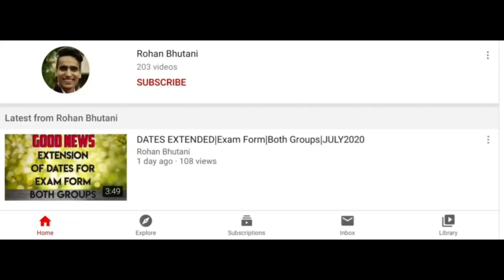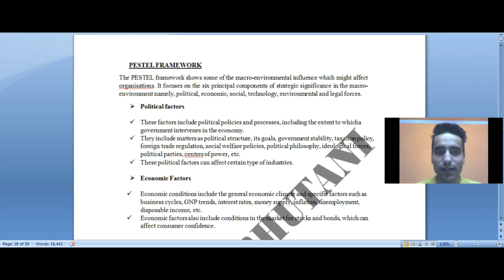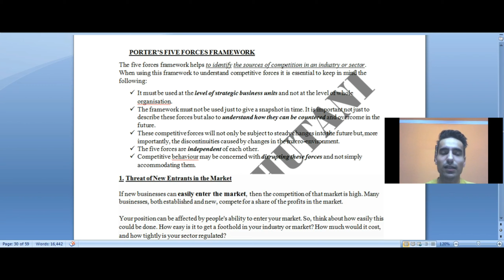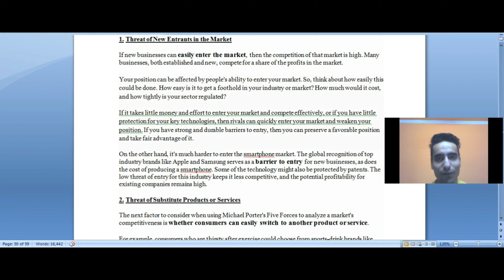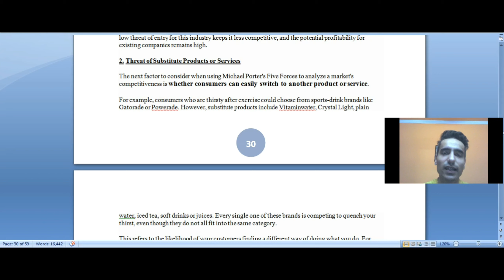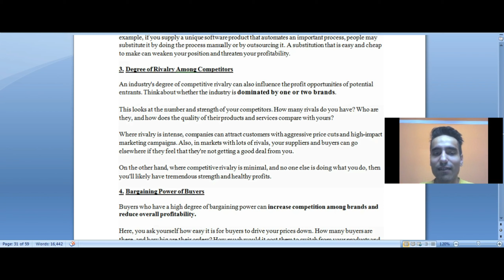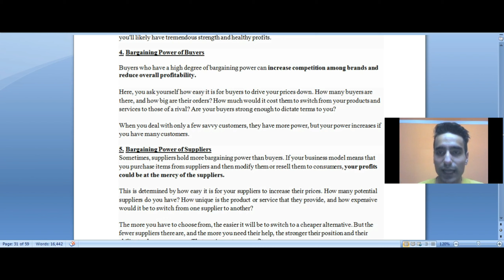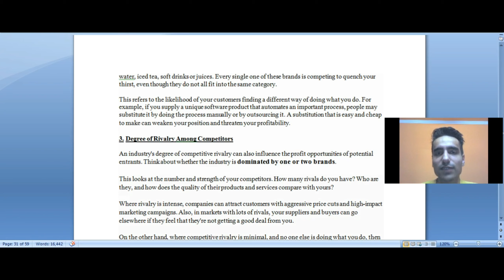#17 PORTER's Five Forces Framework|Strategic Management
Please click on the below link for the notes used in the lecture :

After watching this video you will understand the concepts or meaning of PORTERS FIVE FORCES  FRAMEWORK

This is helpful for every student of CA,CMA,CS or BCOM.

If you find the lecture useful then please provide the reviews or suggestions in the comment section below.

STRATEGIC MANAGEMENT - THE MOST SCORING SUBJECT